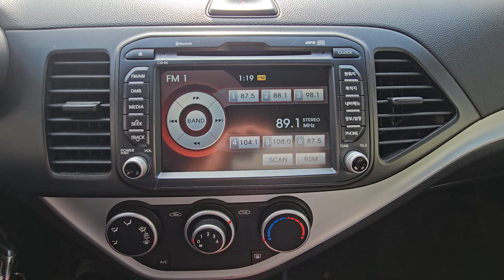2015 Kia morning (picanto) used car export (FT860976) carwara, 카와라 올뉴모닝 수출